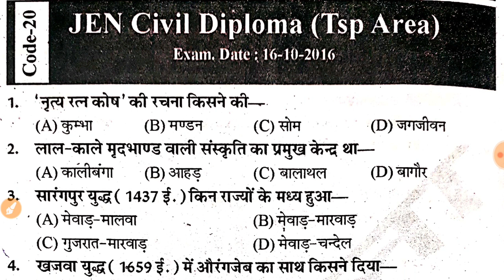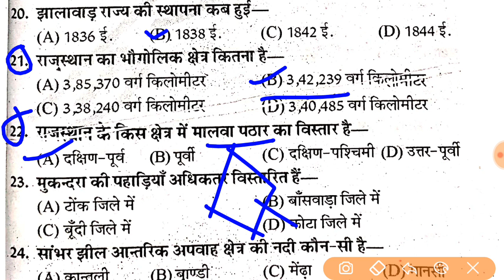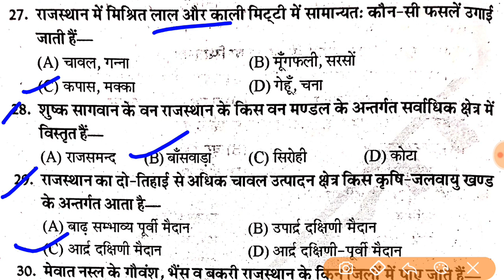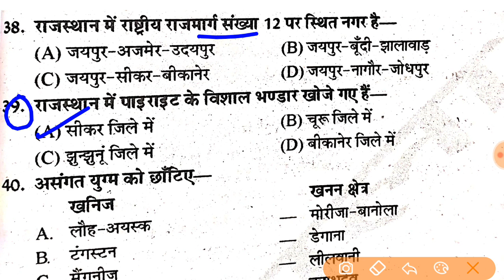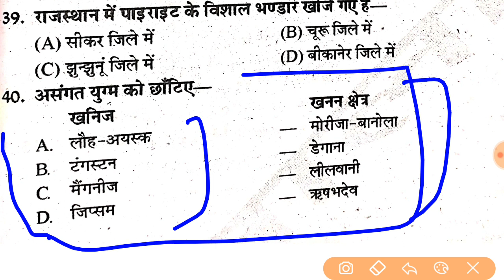Rajasthan EO RO Exam Date 2023 // RPSC EO RO important question // RPSC EO RO nagar palika adhiniyam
RPSC EO RO most important question 2022 // RPSC EO RO Exam Date 2022 / Cut Off / Total Form APPLY

RPSC EO RO Vacancy 2022,
RPSC eo ro Notification 2022,
rpsc eo Vacancy 2022,
rpsc aen Vacancy 2022,
rpsc ro Vacancy 2022,
rpsc eo important question,
rpsc ro important question,
rpsc aen important question,
rpsc ro exam date 2022,
rpsc eo exam date 2022,
rpsc eo eo exam date 2022,
rpsc eo ro latest news today,
rpsc latest news today,
rpsc eo ro admit card 2022,
rajasthan gk,
gk rajasthan,
rajasthan gk most question question,
rpsc eo ro important question,